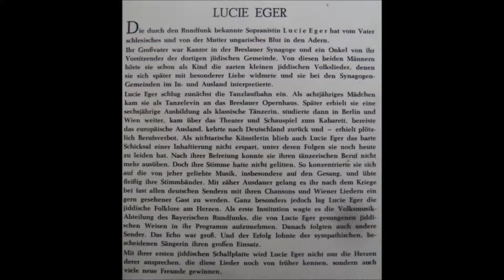Lucie Eger - Haintinke Maidelech (Yiddish Song)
Lucie Eger - Haintinke Maidelech
from the album "Jeruscholajim - Jiddische Folkslieder"